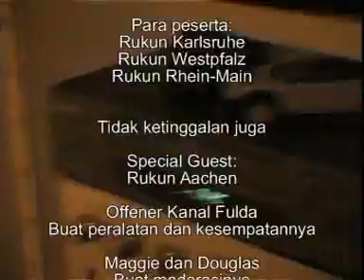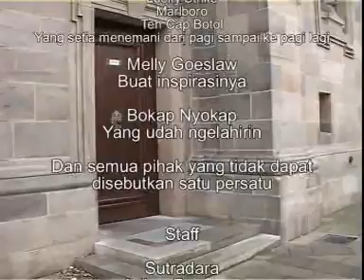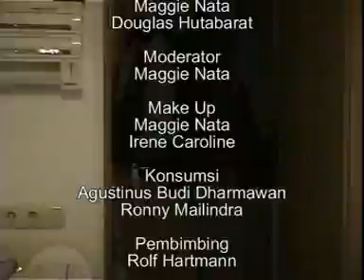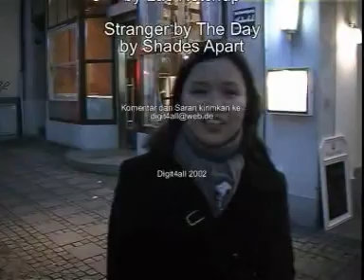Sepakbola+End Dokumentasi Sportfest KMKI MWD 2002 Darmstadt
Sepakbola + Ending
Dokumentasi Sportfest KMKI MWD tahun 2002 di Darmstadt. Tamu spesial: Rukun Aachen.
Enjoy :D